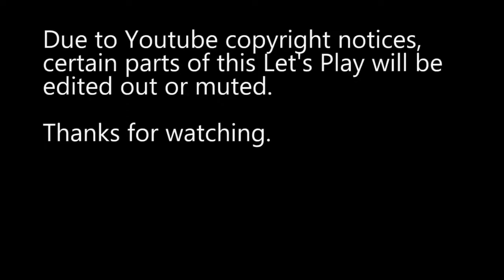Let's Play... Tomb Raider (2013) - Part 6